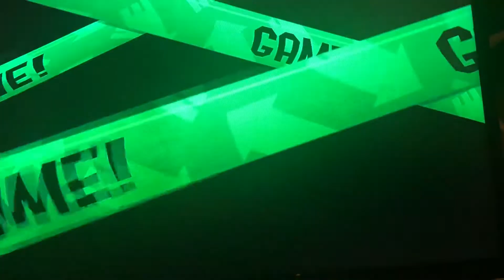Splatoon 2 S.A.D’s Episode 33